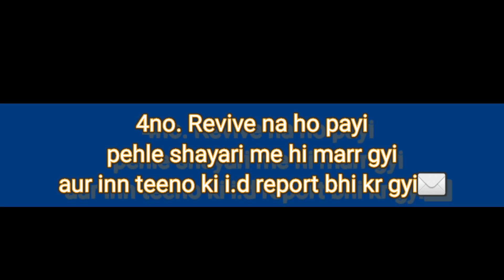Shayari Battle ⚡part-3⚡. Shayari baniboys.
Hello Guys,

We are presenting part 3 of the shayari battle on this channel. comment to let us know ki aapko agar aise hi shayari walle video chahi to
hmm gatr hafte video laate rehte hn to entertainment ki kmmi aapko bilkul mehsuue nhi hine denge❤😉.